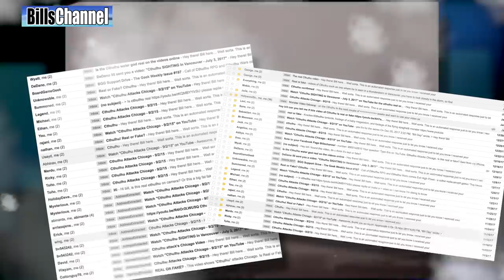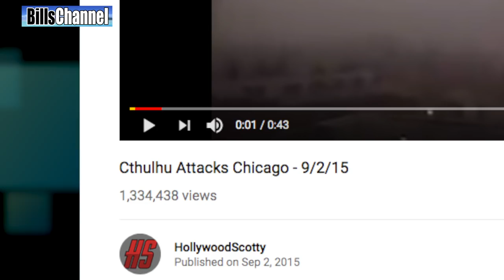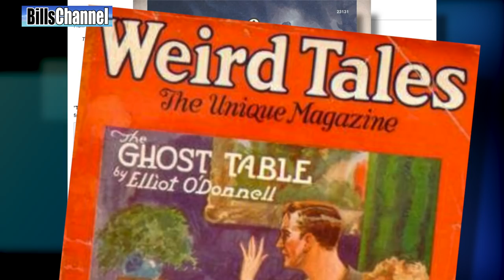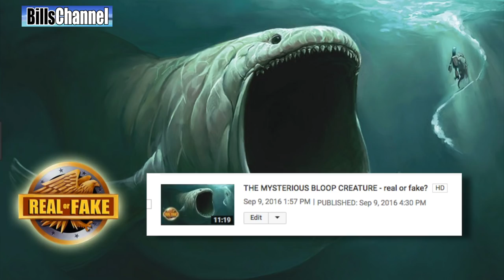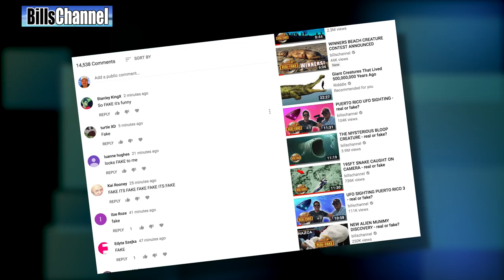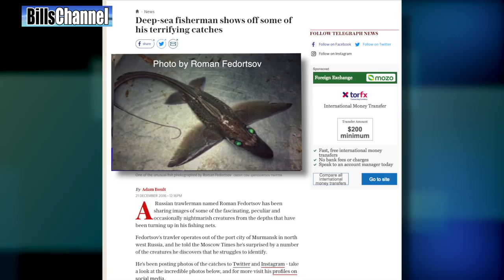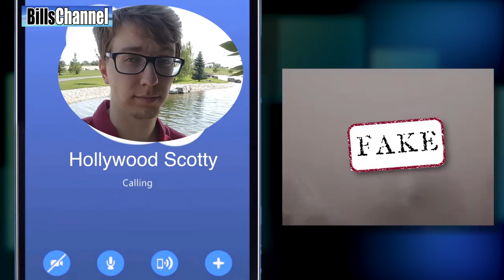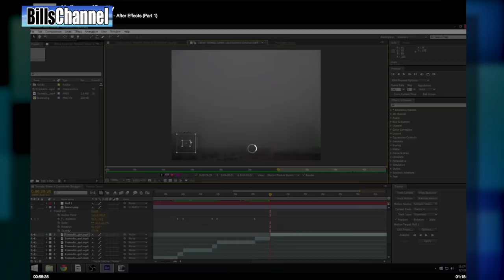CTHULHU Attacks Chicago? - Real or Fake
Cthulhu is a cosmic entity created by writer H. P. Lovecraft and first introduced in the short story "The Call of Cthulhu", published in the American pulp magazine Weird Tales in 1928. Wikipedia.

Also in this show, we have video claiming to show a fish that likes to play fetch, a crazy picture of a deep water sea creature, the tallest cat in the world, and a cat that likes to swing it's legs.

MORE ABOUT THE CTHULHU

 Considered a Great Old One within the pantheon of Lovecraftian cosmic entities, the creature has since been featured in numerous popular culture references. Lovecraft depicts Cthulhu as a gigantic entity worshipped by cultists. Cthulhu's appearance is described as looking like an octopus, a dragon, and a caricature of human form. Its name was given to the Lovecraft-inspired universe where it and its fellow entities existed, the Cthulhu Mythos.

Serval Cat
Chimerea fish
fish plays fetch
cat swings legs

In 2006, Bethesda Softworks together with Ubisoft and 2K Games published a game made by Headfirst Productions called Call of Cthulhu: Dark Corners of the Earth based on the works of Lovecraft. Cthulhu himself does not appear, as the main antagonists of the game are the Deep Ones from The Shadow Over Innsmouth, and the sea god Dagon, but his presence is alluded to several times, and a statue depicting him appears in one of the temples that will negatively affect the player's sanity. One of Cthulhu's "chosen", a Star Spawn of Cthulhu, a hideous creature similar in appearance to the abomination himself, also appears as a late-game enemy.

Cthulhu appears as a monster in many video games. Terraria features bosses named after the character, and he appears as main inspiration for the story of the Call of Duty: Black Ops 3 Zombies saga. The massively multiplayer online role-playing game World of Warcraft have numerous references to Cthulhu and the Mythos, with one of the game's "Old Gods" named C'Thun resting in a sunken city.

In 2016, Z-Man games released an alternate version of their board game Pandemic. This new adaptation Pandemic: Reign of Cthulhu is set in the Cthulhu Mythos and explorers race to save the world before Cthulhu returns.